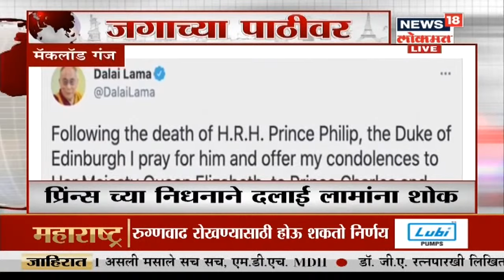जगाच्या पाठीवर | Corona Bulletin | News18 Lokmat | Apr 10, 2021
जगातल्या सर्वात मोठ्या आणि जुन्या राजघराण्याला धक्का देणारी बातमी लंडनमधून आली आहे. ब्रिटीश राजघराण्यातले (British Royal Family) वयाने सर्वांत ज्येष्ठ सभासद आणि महाराणी एलिझाबेथ (Queen Elizabeth II) यांचे पती प्रिन्स फिलीप (Prince Phillip died) यांचं निधन झालं. Duke of Edinburgh म्हणून ओळखले जाणारे प्रिन्स फिलीप 99 वर्षांचे होते. बीबीसीने ही बातमी दिली आहे.